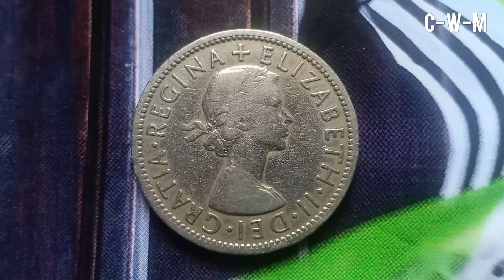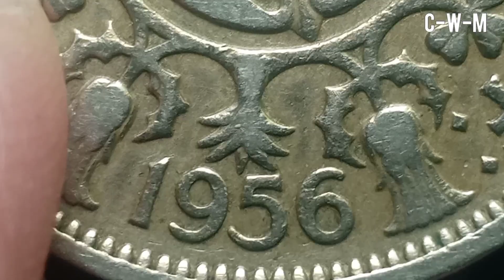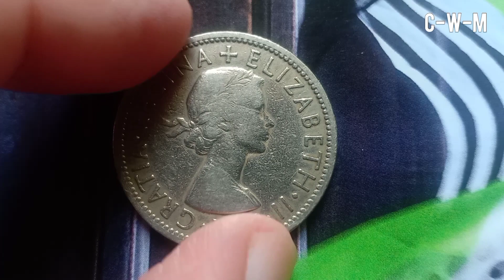Queen Elizabeth Coin Worth "BIG MONEY" | Most Valuable Coins UK | Rare Error Coin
In this video I will tell you about Queen Elisabeth II Rare Error Coin. It is Two Shilling 1956 Large Florin Coin. I have explained the unique error in the reverse design. Coins of United Kingdom specifically that of Queen Elizabeth II are very popular among the passionate collectors.